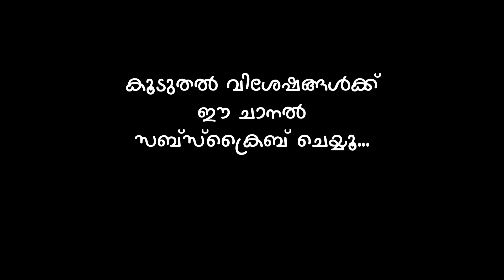40 വര്‍ഷത്തിനിടെ 19 സിനിമകളാണ് കെജി ജോര്‍ജ് സംവിധാനം ചെയ്തത്‌ | KG George | Mallu Talks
പ്രശസ്ത സംവിധായകൻ കെ.ജി. ജോർജ് (78) അന്തരിച്ചു. എറണാകുളം കാക്കനാട്ടെ വയോജന കേന്ദ്രത്തിലായിരുന്നു അന്ത്യം.